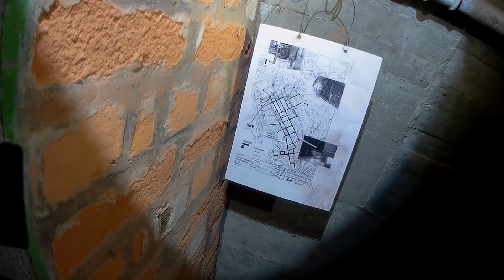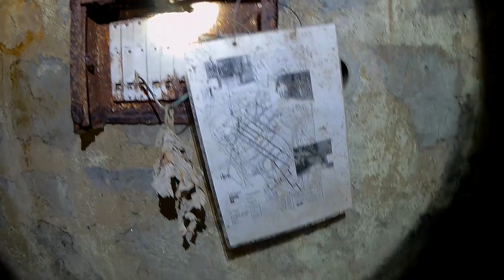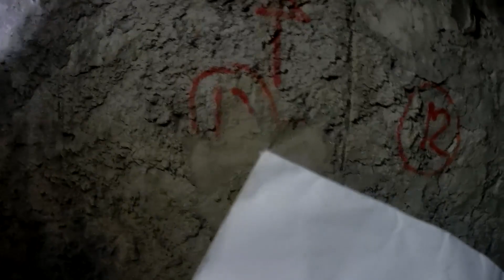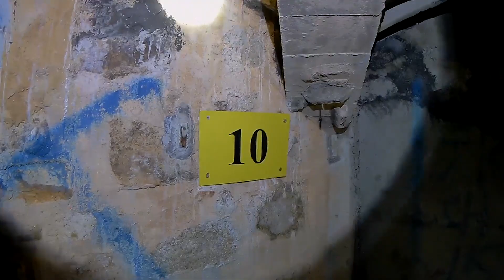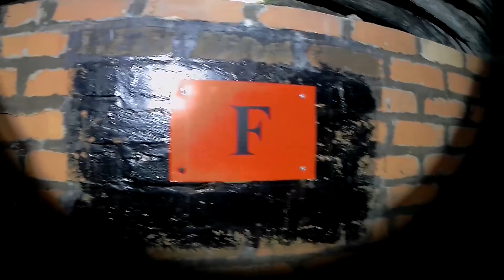二戰軍事遺跡紀錄片-11號防空洞保育考察